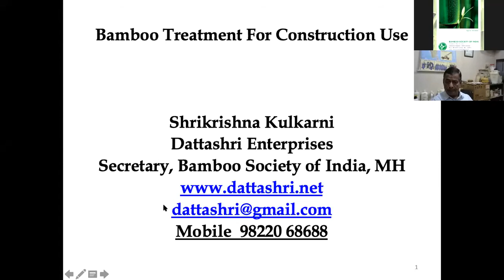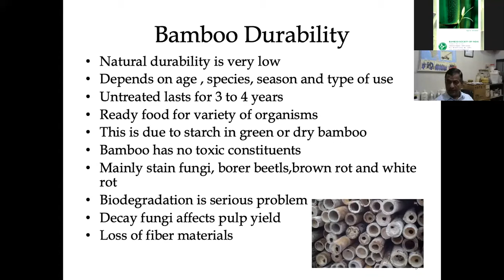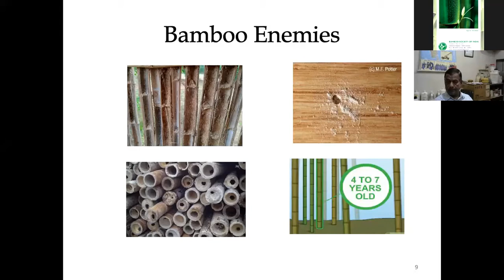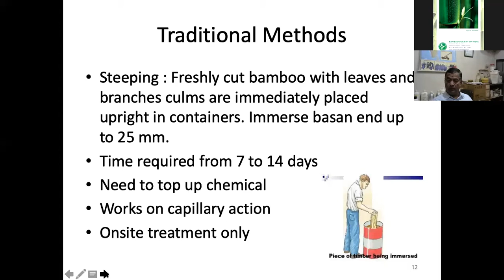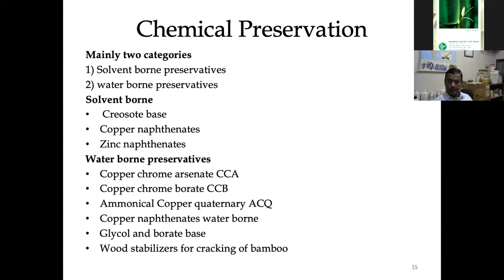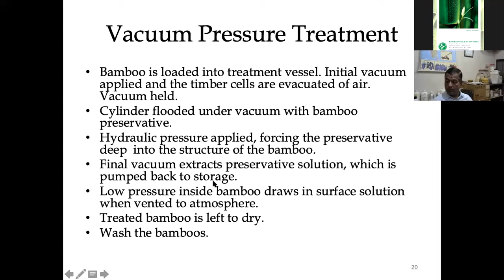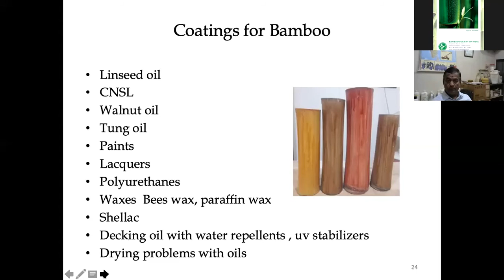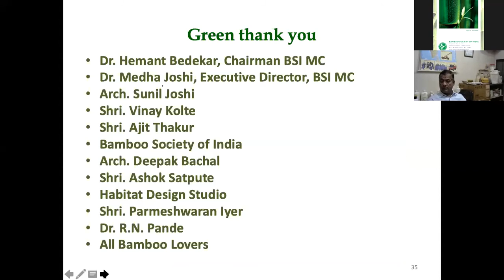Bamboo Preservation Techniques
By: Shri. Srikrishna Kulkarni
CEO, Dattashri Enterprises
Secretary cum Treasurer, BSI – Maharashtra Chapter